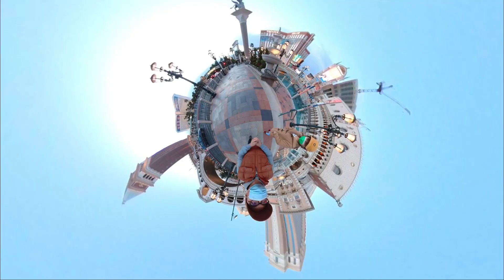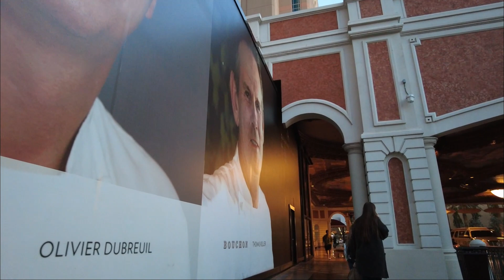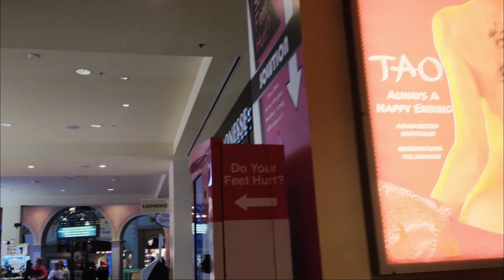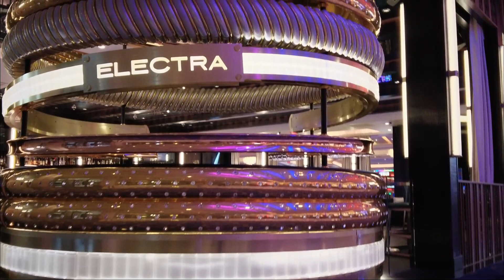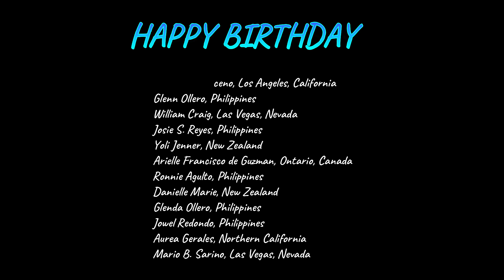Walking Tour of the Venetian Hotel and Casino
The Venetian Hotel and Casino was opened on May 3, 1999. It is a recreation of the Italian City of Venice. It has winding canals, gondolas and marble floors surrounding a casino.

You can catch a gondola with an opera-singing gondolier.

Costs to ride a gondola:

$29 per person Monday to Thursday.
$36 per person Friday to Sunday
$116 exclusive for a couple
(Rates subject to change anytime)